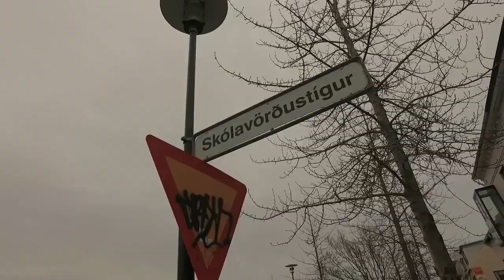Behind The Scene of Nora Danish Iceland Photoshoot by Alex Tan using Onsmo SP650 and Profoto B1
Onsmo SP650 Studio light and Profoto B1 were seen used in the photo shooting of Nora Danish Iceland commercial, by Alex Tan Artworks. The behind the scene was done by Filming Art.

"Di sebalik tabir penggambaran Highlight Video Koleksi Raya OLWBYND 2016 - RAYA WITH OWL yang menjalani penggambaran di Iceland.

Untuk maklumat lanjut untuk koleksi fesyen, layari laman web atau instagram OWLYBND.

Jurufoto: Alextan Artworks
Juruvideo/Sinematografi: Filming Art